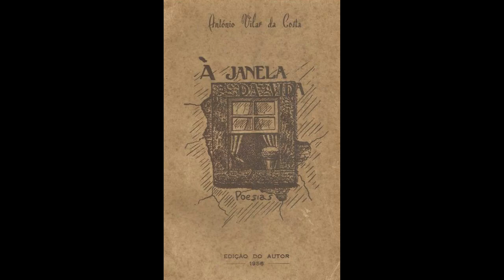Nuno de Aguiar - Toma Lá Meu Coração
Fadistas Esquecidos...Ou Não...Nuno de Aguiar canta " Toma Lá Meu Coração " , mote de Carlos Conde , glosas de António Vilar da Costa , música de João Alberto , com o acompanhamento de João Alberto e Armandino Maia na guitarra portuguesa e Manuel Martins-José Maria de Carvalho nas violas.